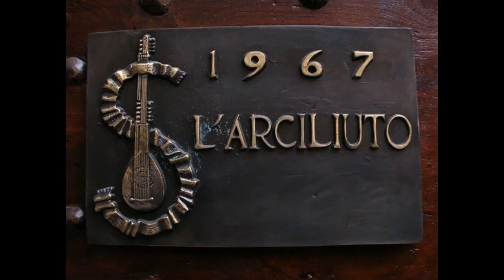Giovanni Samaritani. Presentazione di "In che mondo viviamo" Romanzo cosmico di Pier Paolo Segneri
Registrazione effettuata da Liberi.tv il 30/09/2015 a Roma  presso il Teatro Arciliuto.

“IN CHE MONDO VIVIAMO” È UN ROMANZO COSMICO PER IL WEB.
PIER PAOLO SEGNERI AFFIDA LA SUA OPERA LETTERARIA AI NAVIGATORI DI INTERNET E AI LETTORI DELLA RETE.

Intervista di CAMILLA NATA a GIOVANNI SAMARITANI (Teatro Arciliuto).